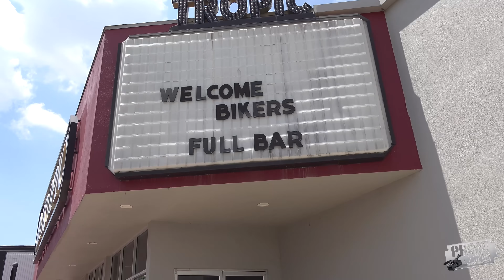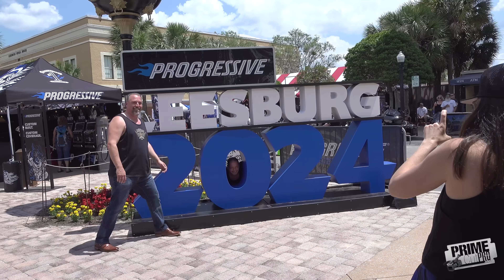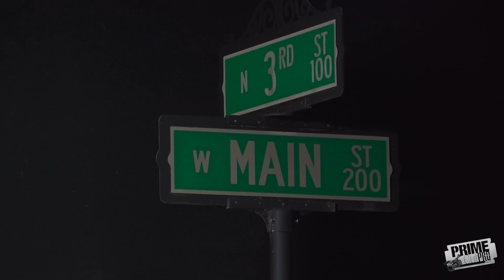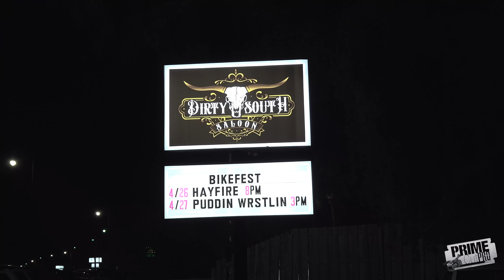Leesburg Bikefest 2024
Leesburg BikeFest 2024 kicked off the spring riding season with a bang in Florida at the annual Bikefest.  Leesburg, Florida shuts down the entire town for their annual bikfest on Main Street and beyond.  Gator Harley Davidson & Dirty South Saloon add to the biker party as thousands visit both places during the weekend.  Leesburg Bikefest is a vibrant annual event that celebrates motorcycle culture, attracting riders and enthusiasts from Florida and across the entire country.  Featuring live music, bike shows, stunt performances, vendors, and a lively atmosphere, it's a thrilling weekend filled with camaraderie and excitement for motorcycle enthusiasts of all kinds.
Chapters:
0:00 Intro
1:14 Motorcycles in Leesburg
2:53 Full Throttle Bike Show
5:34 Motorcycles & Models
8:27 Main Street
10:13 Bikefest Hotties
12:05 Dirty South Saloon
12:49 Party Time